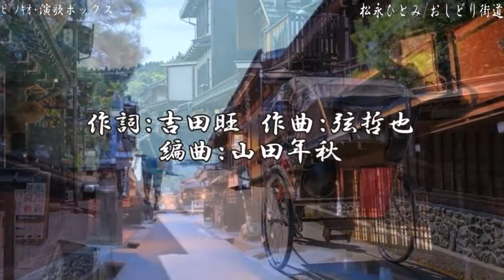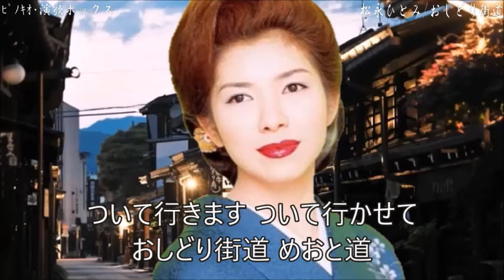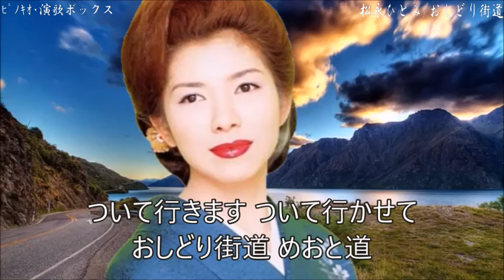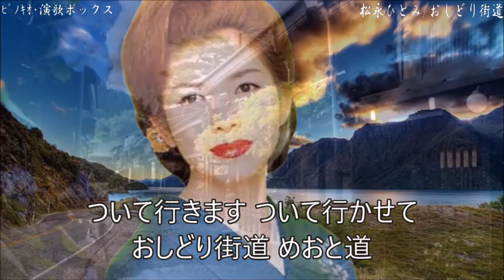おしどり街道 ♪松永ひとみ ～歌は人生～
作詞：吉田旺　作曲：弦哲也　編曲：山田年秋
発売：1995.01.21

あなたとこうして結ばれるため
女に生まれて来たのねわたし
俺の 女房は次の世までも
おまえひとりと照れるひと
ついて行きます ついて行かせて
おしどり街道 めおと道

ないないづくしの明け暮れ坂も
厭いはしませんあなたとならば
いいの いいのよ すまないなんて
よしてくださいだんなさま

すべって転んでまたつまずいて
それでもめげないあなたが好きよ
辛抱する木にいつかはきっと
夢の花咲く その日まで